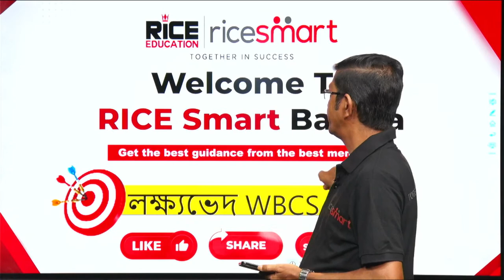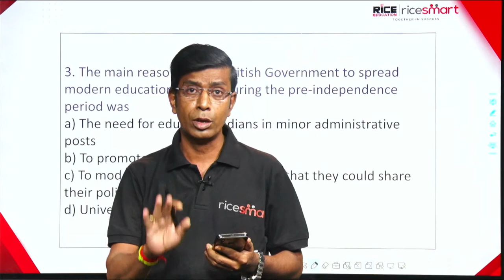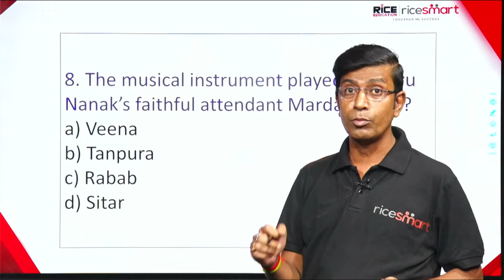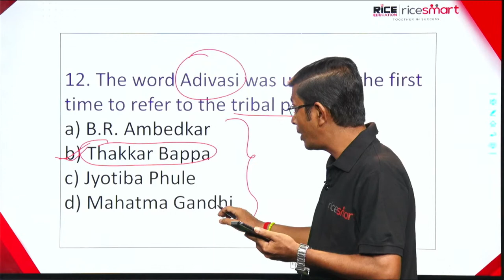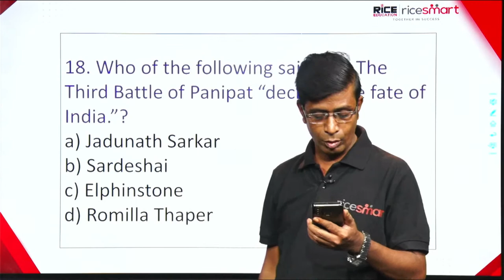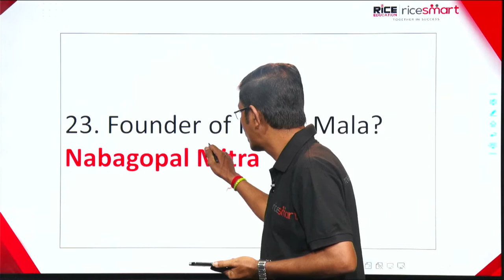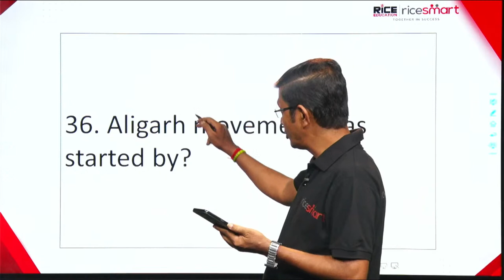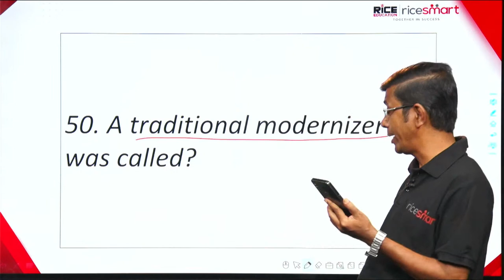Indian History Class by Soumen Roy-ভারতের জাতীয় আন্দোলন-Patr-1-WBCS Live Mock Test | RICE Education